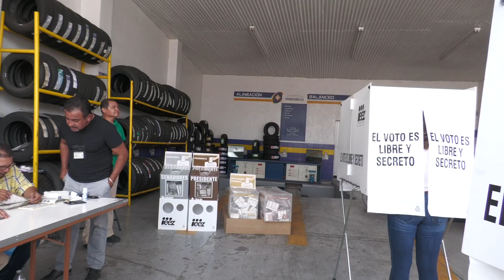Candidata Norma Castorena Ejerció su Voto: “Tranquila y esperando resultados“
La candidata a diputada federal por el distrito 1, Norma Castorena, ejerció su voto en Fresnillo, manifestando sentirse tranquila y confiada en que la ciudadanía tomará las mejores decisiones.

Durante su declaración, Castorena destacó que varias casillas comenzaron a operar tarde debido a la ausencia de funcionarios del INE, y mencionó que algunos representantes de otros partidos políticos estaban obteniendo ventaja en ciertos lugares.

Además, Castorena reportó posibles intentos de compra de votos en la calle 11 de Julio y la colonia Esparza, donde se observó a grupos sospechosos y vehículos transportando votantes a las casillas. Invitó a todos los ciudadanos a ejercer su derecho al voto antes del cierre de las casillas a las 18:00 horas, reafirmando la importancia de participar en el proceso electoral para decidir los cargos de elección popular.